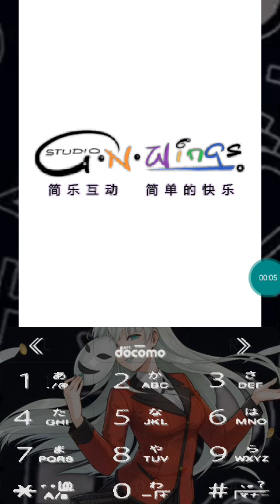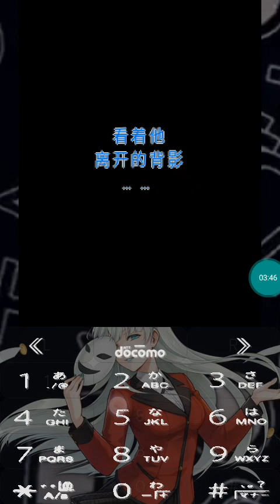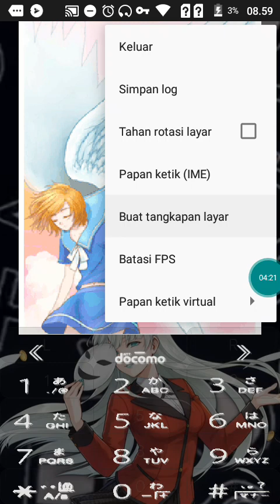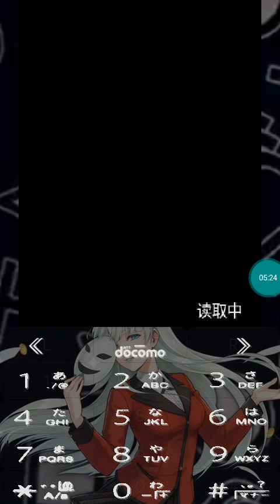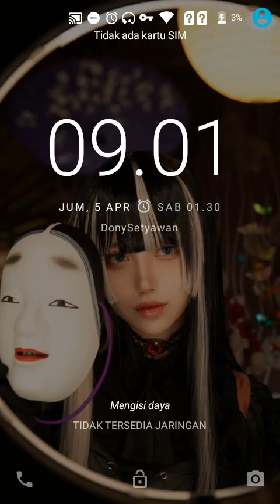【JAVA GAME】 恋2-命 - J2me Loader